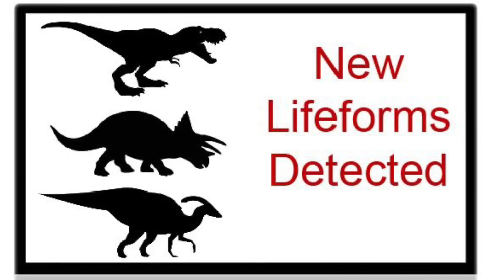Transformers Beast Wars (Fan-made) Intro: Happy Birthday Jairex! 🎉🎊🎁🎂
Hey Jairex I hope you have a fantastic birthday and hope you enjoyed this video. If you want to follow Jairex, the link to his channel in down below.

Plot: Around the mid Cretaceous period, two alien ships come out of a space portal and damage each other, making their spaceships crash land on Earth, as they take on new forms and a new war began, the Age of the Beast Wars. As the battle between the Maximals led by Terry (Tyrannosaurus Rex) and the Predacons led by Megatron (Prehistoric Dragon).

Maximals
Leader: Terry (Tyrannosaurus Rex)
Second in Command: Chomp (Triceratops)
Ace (Carnotaurus)
Paris (Parasaurolophus)
Spiny (Spinosaurus)
Tank (Saichania)

Predacons
Leader: Megatron (Prehistoric Dragon)
Second in Command: Waspinator (Wasp)
Retrax (Pillbug)
Manterror (Praying Mantis)
Blackarachnia (Black Widow Spider)
Drill Bit (Boll Weevil)

Art from Deviantart belongs to:
FrazierAnimations20
PariahExileWrath